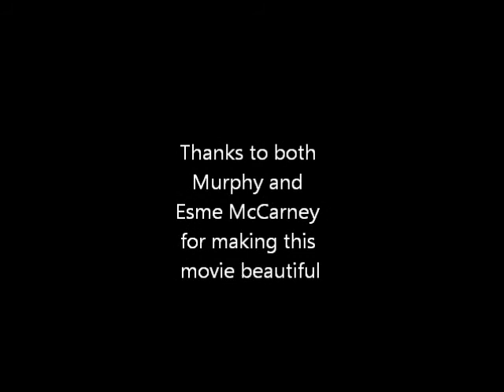Murphy and Esme xmas 2012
These our my two lovely cats, the kitten who is called Esme is 12 weeks old and has been a member of our family for 3 days before this film was made. Murphy is 1 year old and both were rescued from HAART (Homeless and Abused Animal Rescue Team)